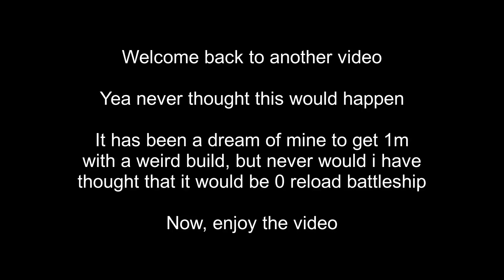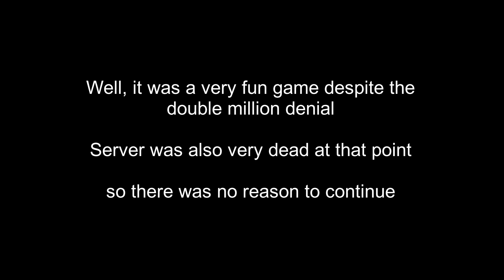Diep.io | 0 Reload Battleship 1 Million, unconventional, but works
Welcome back to another video, this time a 0 reload battleship 1 million run. Honestly idk how i did this, and neither do any of the people who i've talked to about it. Also go check out Mikey